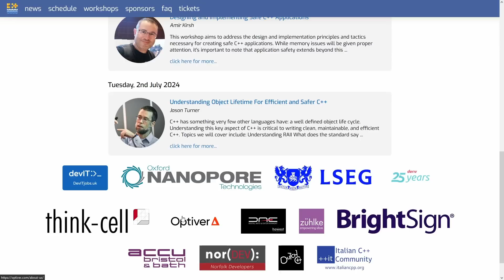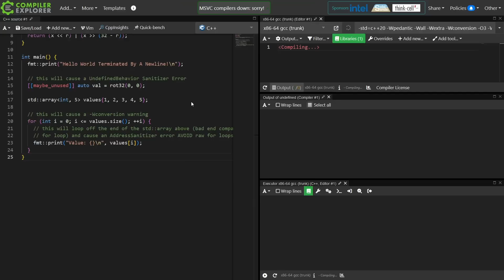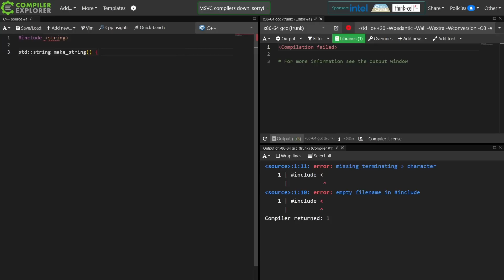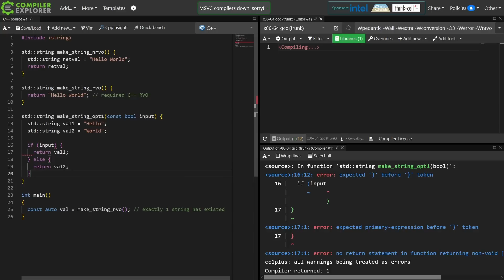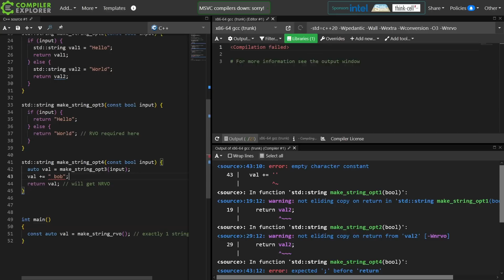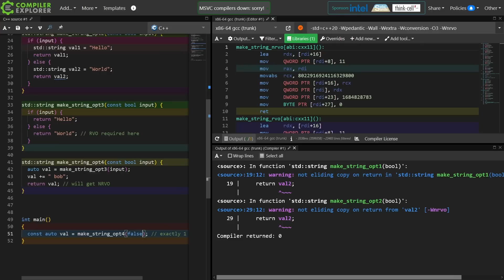C++ Weekly - Ep 434 - GCC's Amazing NEW (2024) -Wnrvo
CLion is a cross-platform JetBrains IDE for C and C++ with:
- A smart C and C++ editor to navigate and maintain your code base productively.
- Code analysis with quick-fixes to identify and fix bugs and style inconsistencies.
- An integrated debugger – along with other essential tools from the ecosystem – available
straight out of the box.

T-SHIRTS AVAILABLE!

GET INVOLVED

JASON'S BOOKS

RECOMMENDED BOOKS

AWESOME PROJECTS

O'Reilly VIDEOS